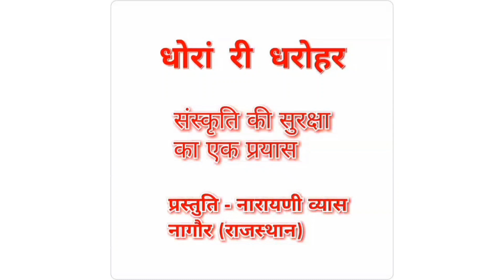गौदान से सेठ-सेठानी ने की वैतरणी नदी पार। गरुड़ पुराण। वैशाख की कहानी। प्रस्तुति- नारायणी व्यास